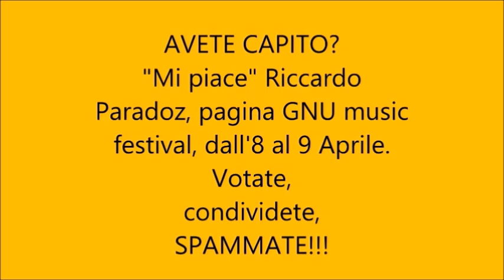gnu festival messaggio alla nazione Riccardo Paradoz